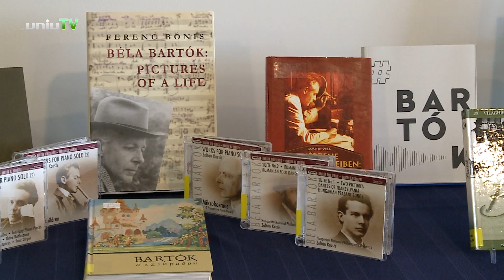Láthatóvá varázsolt zeneművek - Bartók Béla: A kékszakállú herceg vára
Öt híres zeneművet felölelő kiállítássorozat nyílt meg a Csorba Győző Könyvtárban, melynek témája Bartók Béla: A kékszakállú herceg vára. A balladaoperához készült illusztrációkat a PTE Gyakorló Általános Iskola, Gimnázium és Óvoda Babits Mihály Gimnáziuma tanulói készítették.